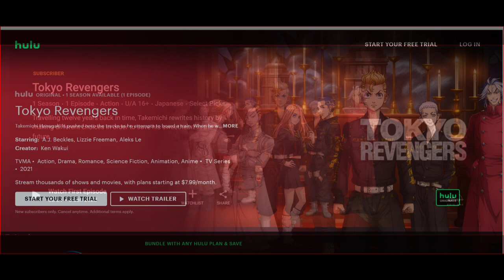Tokyo Revengers Season 2 Released !!! WATCH ASAP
Tokyo Revengers Season 2 Released and where to watch them.
The image used in the video is sourced from Disney+ hotstar and Hulu.